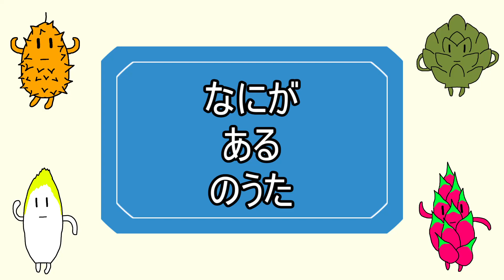なにがあるのうた【極】Part0048